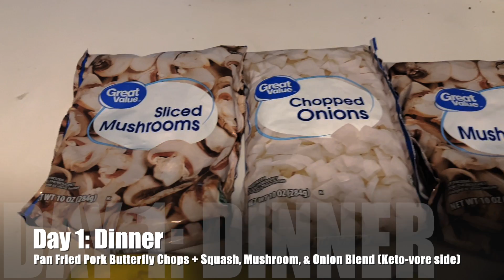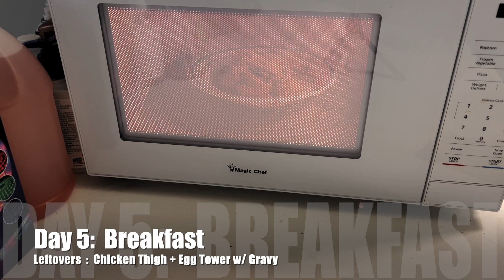Week 1 of the CarnivoreDiet - The JC Edwards Show! | VLOG Ep. 3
This is my first video vlogging my journey on the carnivore diet. Within the video I cover what I eat daily, how I was feeling along the way, and how it impacted my social environment.

"La La La La (The Mixes)" available now on all major music platforms

VLOG Equipment:
Canon EOS M50 Mark II
Zomei Z818C Professional Tripod Stand w. Ball Head
BOYA By-MM1 Video Microphone
Elitehood Ring Light 18 inch w. Stand
Neewer 2 Packs Dimmable Bi-Color 480 LED Lighting Kit
Apple iPhone 13 Pro Max
M1 Apple 11-inch iPad Pro Wi-Fi + Cellular